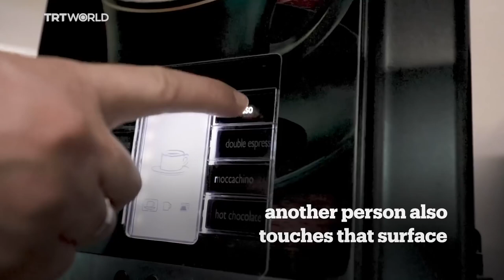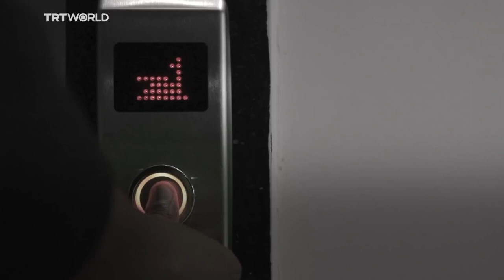Break The Chain | How Does The Coronavirus Spread ?